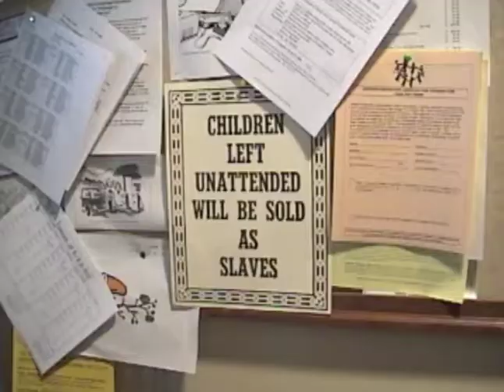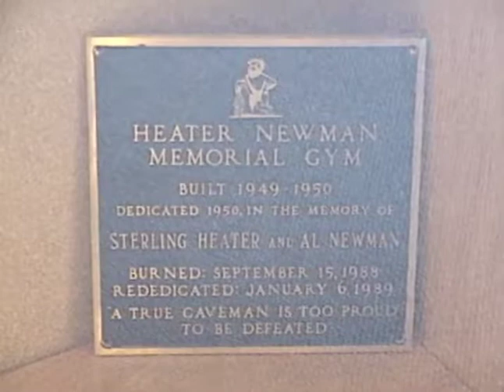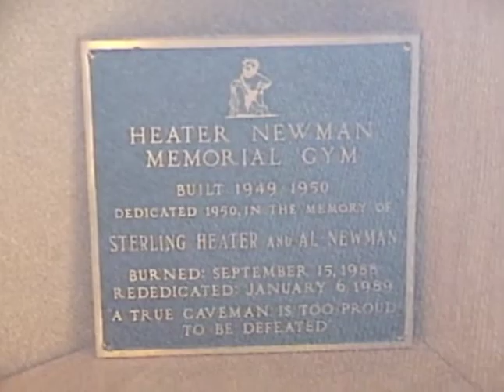2000 Grants Pass High School Reunion Class of 1950